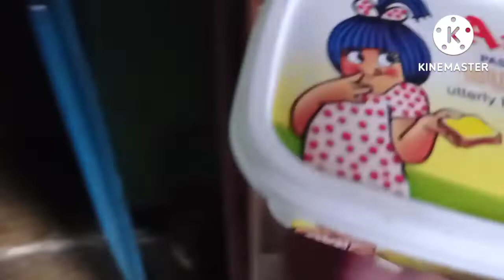Cleaning vlog 🚿अचानक से एक ही दिन मे दो बार हस्पताल जाना पड़ा 😳 Emerjency आन पड़ी थी